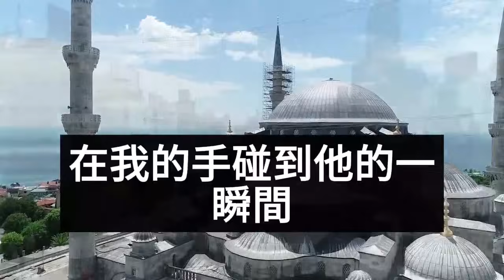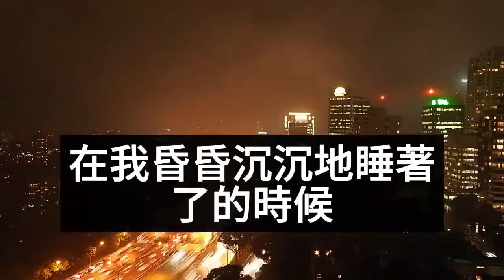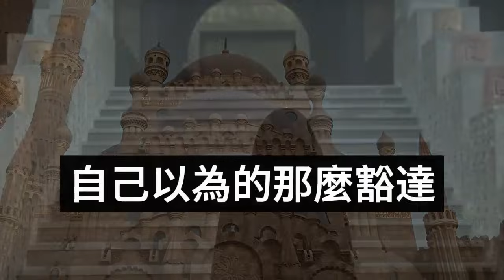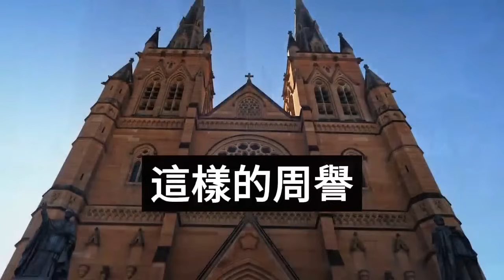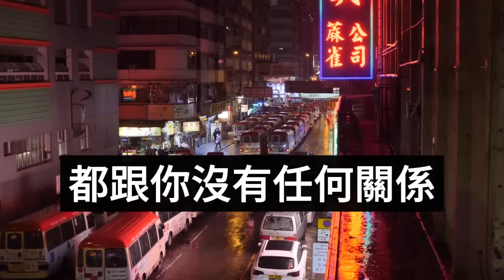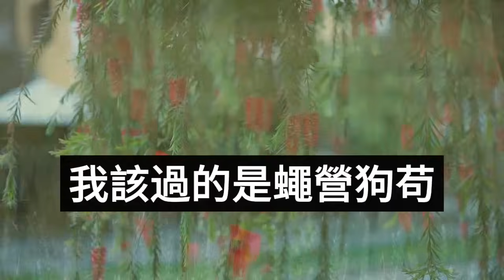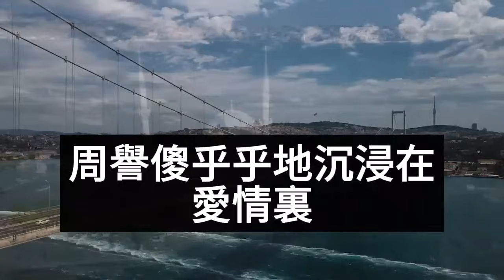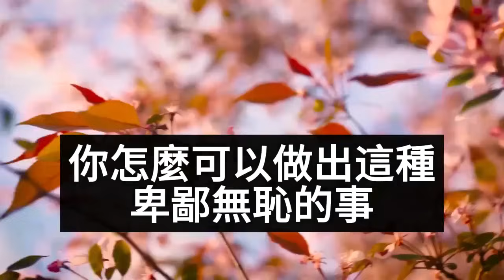（完結爽文）在我的生日宴上，未婚夫卻發瘋般為難女服務生，要她跪下跟我道歉，所有人都知那是他的愛而不得，我起身阻攔卻被他甩了出去，我轉身上舞臺一句話讓他傻眼！情感